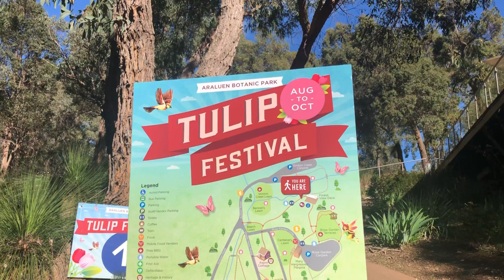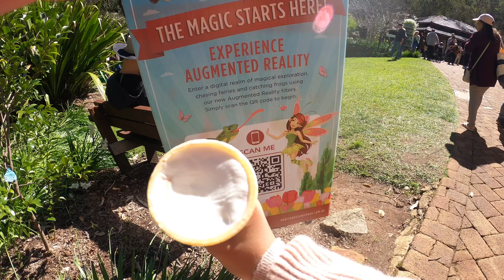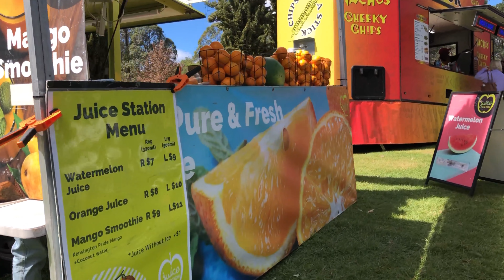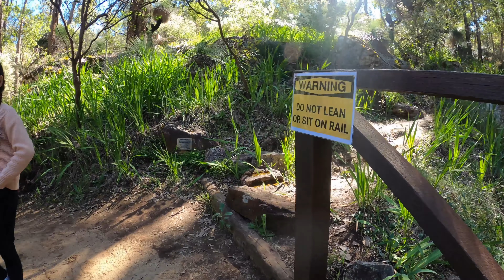RACHELLE'S 8TH BIRTHDAY 🎂🎂 ARALUEN TULIP FESTIVAL